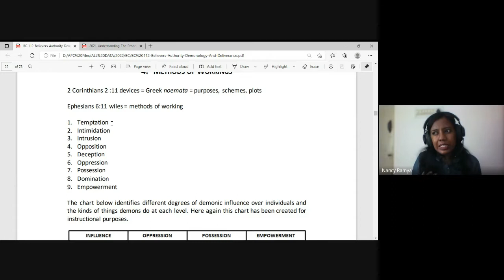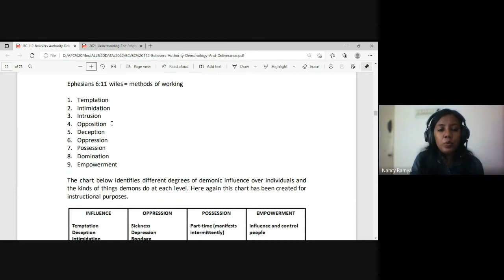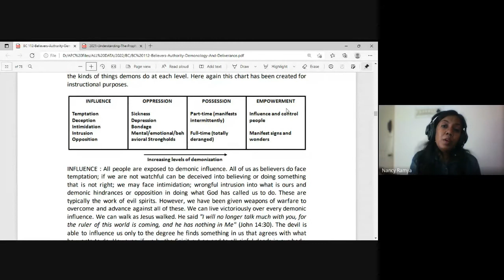Believer's Authority, Demonology & Deliverance | Lecture 7 : BC112-BAD&D-20220204